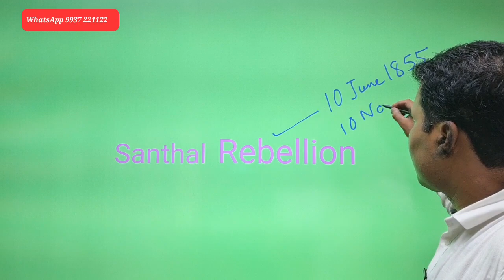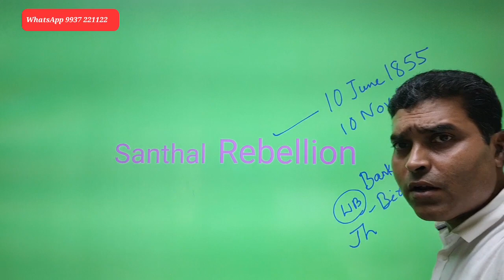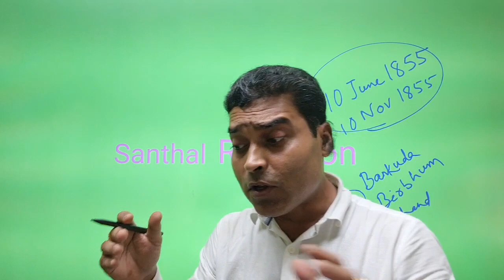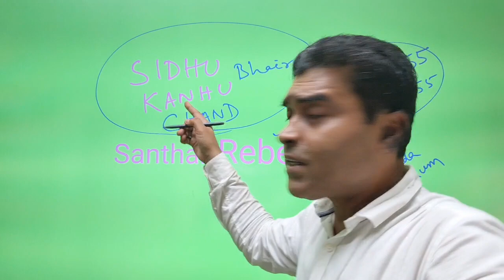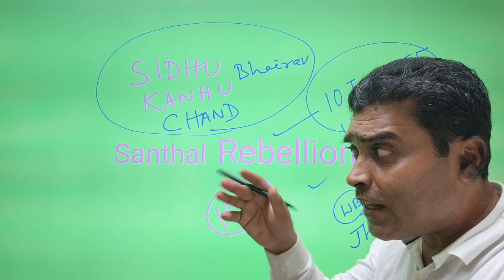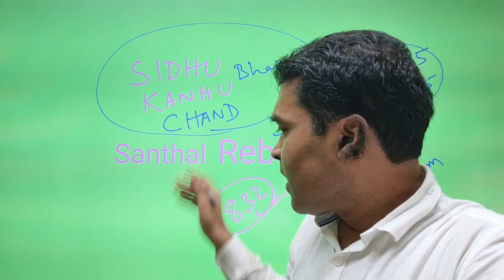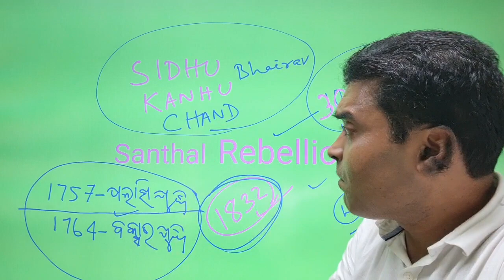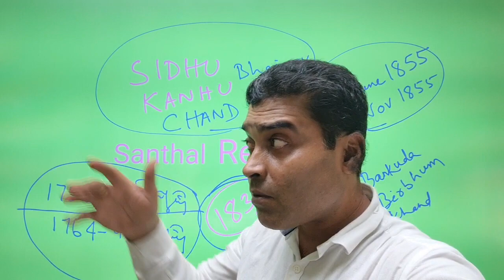OAS IAS Prelims Capsule 👉Santhal Rebellion ସାନ୍ତାଳ ବିଦ୍ରୋହ 1855